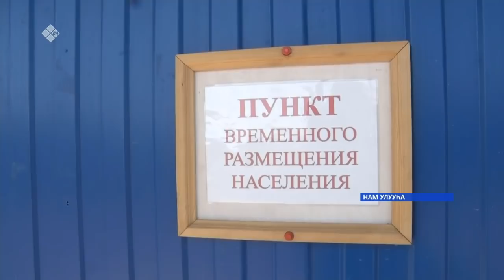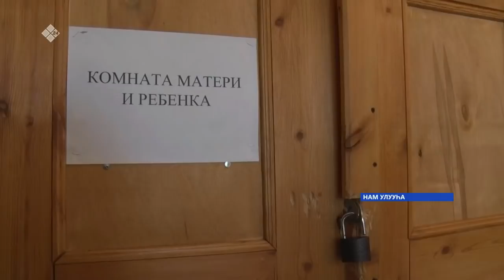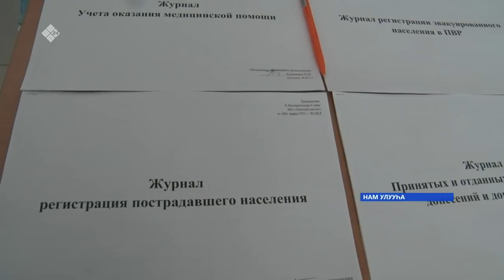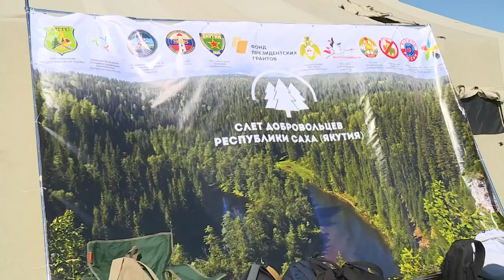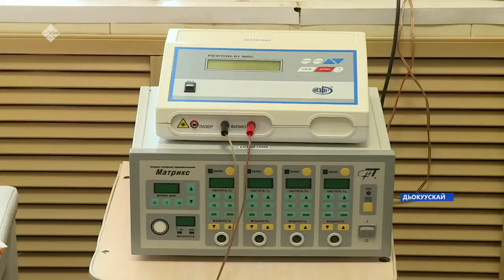«Саха сирэ» информационнай биэрии. Ыам ыйа 13 күнэ 13:30ч